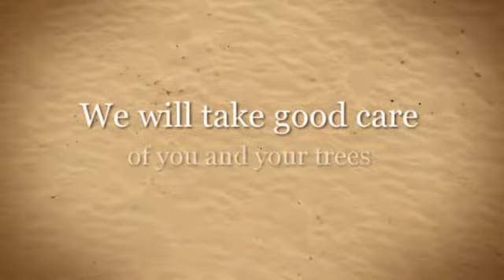tree surgeons Manchester best tree surgeons Manchester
Professional, licensed, experienced tree surgeon available in Manchester area.

Trusting your trees to an expert is a must. Our professional experience is second to none and we guarantee satisfaction at excellent rates. You cannot afford to put your trees in the hands of less experienced or unprofessional tree surgeons, which is why you need the very best practitioners.

 Tree Surgeons generally focus on the health and safety of individual plants and trees, rather than managing forests (the domains of Forestry and Silviculture) or harvesting wood.
tree surgeons Manchester

A Tree Surgeon, or (less commonly) arboriculturist, is a professional in the practice of arboriculture, which is the cultivation, management, and study of individual trees, shrubs, vines, and other perennial woody plants.

 tree climbing
 felling
GRCS
 surgeon
stockport

While some aspects of this work are done on the ground or in an office, much of it is done by Tree Surgeons who climb the trees with ropes, harnesses and other equipment. Lifts and cranes may be used too. The work of all Tree Surgeons is not the same. Some may just perform consulting; others may perform climbing, pruning and planting: a combination.

Tree Surgeon Manchester, tree climbing,felling,GRCS,surgeon,stockport,manchester

Tree Surgeons may also plan, consult, write reports and give legal testimony.

"Tree Surgeons Manchester"

John Davey (June 6, 1846 -- November 8, 1923), considered the father of the science of tree surgery, was born in Stawley, Somerset, England. Although he did not learn the alphabet until his early 20s, his sharp intellect and analytical skills allowed him to become a skilled orator, author, publisher and inventor.

John Davey mastered agriculture under the tutelage of his father, the superintendent of a large farm. He developed a strong work ethic and passion for arboriculture. Davey believed that great lengths should be taken to preserve natural resources, especially those that take more than a lifetime to replace.

A true scientist, Davey was committed to improving the technology and tools needed to advance tree care research. His company developed the rhisotron, an underground research station. The 4-foot- (1.2 m)square, 4-foot (1.2 m)-deep station featured one side of polished plate glass with a unique subterranean vantage point, allowing Davey to view and directly study tree root growth.

Davey urged citizens and governments to adopt a scientific approach to tree preservation, and he used his expertise to champion the causes of environmental stewardship and urban forest preservation.

The invention propelled Davey to become the first to prove that tree root growth is shallow and lateral, as opposed to deep and vertical, the view common among Davey's contemporaries. This discovery led to the development of root fertilization and watering techniques designed to stimulate the growth of the tree.
The Tree Doctor discussed Davey's inventions and laid the groundwork for future patents. Available for $1, it became the comprehensive resource for those interested in tree and landscape preservation, and featured a multitude of descriptive photographs to enhance understanding, a rarity in Davey's day.

A spellbinding orator and prolific speaker on the Chautauqua circuit, John Davey would often waive his fee if the audience would promise to plant the seed packet that he had distributed at the beginning of the discourse.

He employed innovative methods to communicate his passion for tree care, and often used lantern slide projections to illustrate his talks.

He analogized tree surgery to physician care, effectively changing attitudes and perceptions. For John Davey it was simple. If you needed surgery, you visited the surgeon, not the local butcher. Likewise, trees needing repair should be examined and restored by "tree scientists", those versed in the latest methods of arboriculture.

If you need a pro Tree Surgeon or Arborist in the Manchester area please give us a call on / 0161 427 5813 for the best Tree surgeon Manchester.